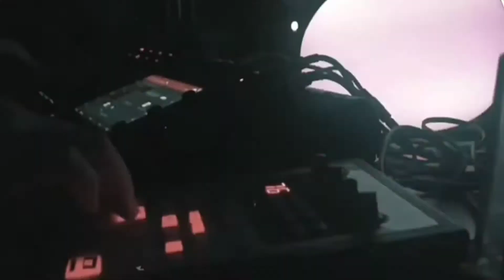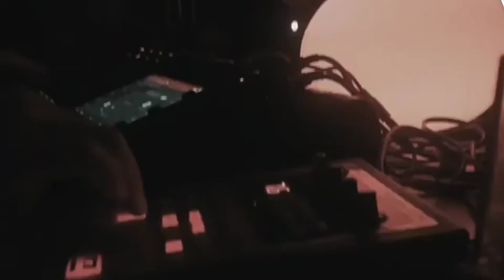Just Another Day antarchitecture feat. Simulated Sid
Anime Music Video for the New Song by antarchitecture feat. Simulated Sid